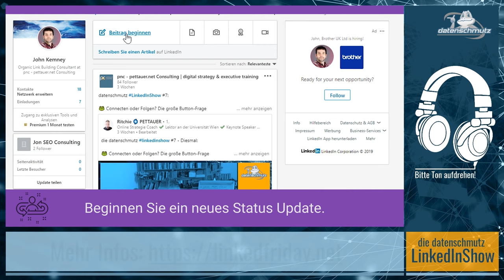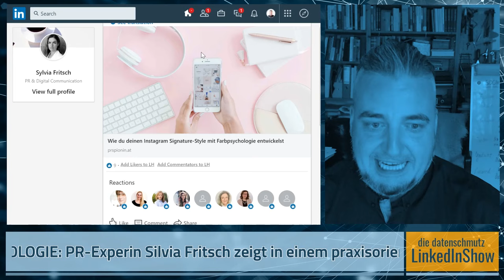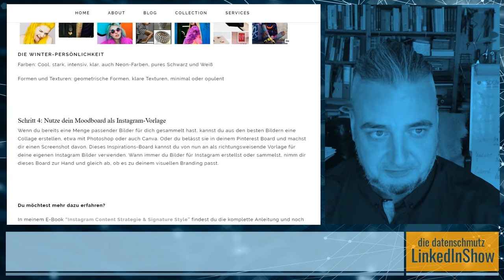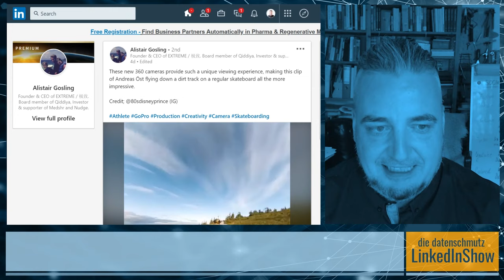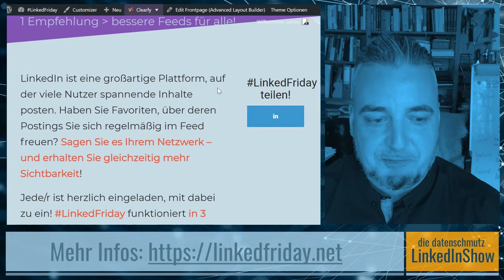datenschmutz LinkedInShow LinkedFriday Special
🐸 Erster LinkedFriday: Premiere morgen am 19. Juli
🐸 Artikel der Woche: Instagram & Farbpsychologie
🐸 & natürlich die Status-Updates der Woche